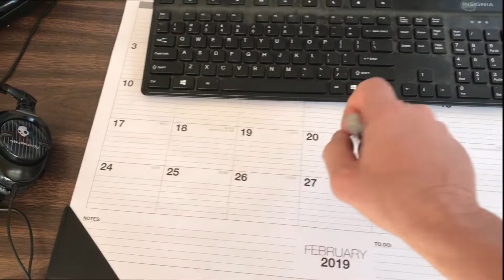Like This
How we gonna do it??   Like This!!